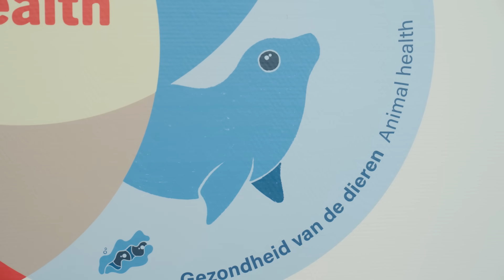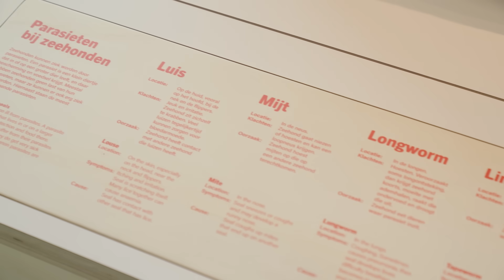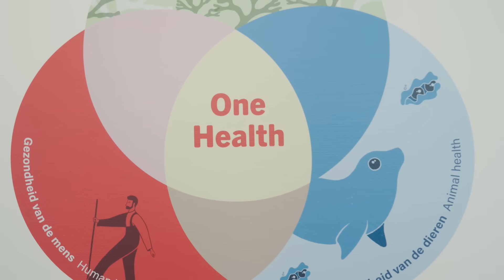Behind The Seals | Episode 10: One Health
[NL🇳🇱] Aflevering 10 gaat over het 'One Health' principe: mens, dier en natuur onlosmakelijk met elkaar verbonden zijn. In het zeehondenziekenhuis passen we dit principe dagelijks toe. Door zieke zeehonden te verzorgen en te onderzoeken, leren we meer over de gezondheid van de Waddenzee en ons ecosysteem. Bekijk de aflevering en ontdek hoe alles samenhangt!

Het Zeehondencentrum verzorgt 365 dagen per jaar gewonde, verweesde en zieke zeehonden. Nu nog in Pieterburen en vanaf 26 april 2025 in het WEC in Lauwersoog. Het doel is om ze zo snel mogelijk terug te brengen naar de Waddenzee.

Wij ontvangen geen subsidies en zijn daardoor volledig afhankelijk van donaties, entreegelden en nalatenschappen. Dankzij jouw steun kunnen wij ons werk voortzetten. Help jij ons mee?

Alles wat we verdienen aan lidmaatschappen gaat rechtstreeks naar de zeehonden! 🦭

[ENG🇬🇧] Episode 10 is about the ‘One Health’ principle: humans, animals and nature are inseparable. At the seal hospital, we apply this principle every day. By caring for and examining sick seals, we learn more about the health of the Wadden Sea and our ecosystem. Watch the episode and find out how everything is connected!

The Sealcentre cares for injured, orphaned, and sick seals 365 days a year. Currently still in Pieterburen, and from 26 April 2025, in the WEC in Lauwersoog. The goal is to return them to the Wadden Sea as quickly as possible.🌊

We receive no subsidies and are therefore entirely dependent on donations, entrance fees, and legacies. Thanks to your support, we can continue our work. Will you help us?

Everything of what we earn from memberships goes directly to the seals! 🦭

[JPN🇯🇵] 第10話は「ワン・ヘルス」の原則についてです。アザラシ病院では、毎日この原則を実践しています。病気のアザラシを看護し、診察することで、私たちはワッデン海と私たちの生態系の健康について学んでいるのです。このエピソードをご覧になり、すべてがどのようにつながっているのかをお確かめください！

アザラシセンターは、負傷した、孤児になった、そして病気のアザラシを年間365日世話しています。現在はピーテルブーレンで、2025年4月からはラウワースオーグのWECで活動します。目標は、できるだけ早く彼らをワッデン海に戻すことです。🌊

私たちは補助金を受けていないため、寄付、入場料、遺産に完全に依存しています。あなたの支援のおかげで、私たちは仕事を続けることができます。ご協力いただけますか？

✨ チャンネルに参加して、シールの絵文字やバッジなどの特典をゲットしよう：
会員登録で得たお金は全て直接アザラシに寄付されます！🦭